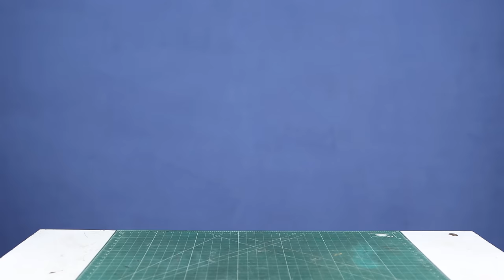पुराने Transformer को तोड़ कर बनाया Dc Motor का बाप - 101% Working Idea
Hello friends aaj is video me ham old transformer se dc motor banayenge. Iske rpm and torque kafi high hai and iska use fan and cooler banane me kiya ja sakta hai.
Used components.
1. Transformer
2. 5v dc motor
3. 30 Swg Insulated Copper wire
4. Umbrella Spoke